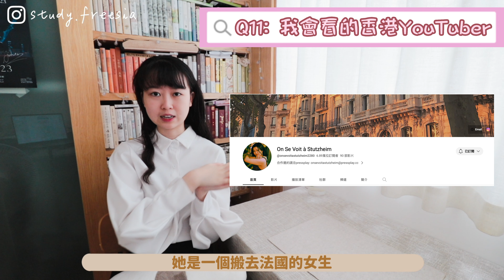Sharing |【50 facts about me】 50件你不知道的我的小秘密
💜 個人資訊相關：
Q1: 我所使用的不是真名 00:26-01:05
Q2: 我的生日 01:06-01:16
Q3: 天生體質吃不胖 01:17-01:49
Q4: 我的身高體重 01:50-01:56
Q5: 曾經很討厭自己的身高 01:57-02:49
Q6: 從小就早睡早起 02:50-03:45
Q7: 情緒穩定的人 03:46-04:15
Q8: 不會和朋友家人吵架 04:16-04:53
Q9: 很內向 不喜歡群體社交 04:54-05:43
Q10: 怕受傷所以以前不愛運動 05:44-06:42

💙 Youtuber相關：
Q11: 我會看的香港YouTuber 06:43-07:08
Q12: 我最喜歡的YouTuber 07:09-08:37
Q13: 當youtuber的原因 08:38-09:34

🕸️ 學習和成長相關：
Q14: 我之所以會拍學習類型影片的原因 09:35-10:47
Q15: 近幾年自己賺錢才喜歡學東西 10:48-11:00
Q16: 學不同語言的原因 11:00-11:42
Q17: 下一個想學的東西 11:43-11:45
Q18: 我的人生目標 11:46-12:07

❤️ 飲食喜好相關：
Q19: 不太喜歡吃甜品 12:08-12:24
Q20: 最喜歡吃火鍋 12:25-12:38
Q21: 對芒果過敏 12:39-13:00
Q22: 除生蠔以外甚麼都吃 13:01-13:29

🛍️ 時尚和購物相關：
Q23: 讀音樂系之前本來打算讀時裝設計 13:30-14:07
Q24: 會欣賞時裝 但對購買名牌沒有興趣 14:08-14:22
Q25: 喜歡小眾商品 14:34-14:47
Q26: 喜歡自己逛街 14:48-15:30
Q27: 平時走路不看人 15:31-16:05
Q28: 對衣服化妝品沒有太大興趣 16:06-16:35
Q29: 香港逛街喜歡去的地方 16:36-17:05

📚 閱讀和藝術相關：
Q30: 喜歡思考所以喜歡哲學 17:06-17:15
Q31: 從以前到現在喜歡的書 17:16-18:29
Q32: 喜歡閱讀的原因 18:30-19:08
Q33: 如果我有錢會想學的樂器 19:09-20:05
Q34: 我最喜歡的漫畫或動畫 20:06-21:24
Q35: 我最喜歡的switch遊戲 21:25-21:59
Q36: 假如我可以在任何一個時代出生 22:00-22:26
Q37: 非常喜歡法式花園設計 22:27-23:16
Q38: 我喜歡歐洲宮廷或貴族類題材 23:17-23:44
Q39: 喜歡的女明星 23:45-23:59
Q40: 喜歡的電影 24:00-24:23
Q41: 曾經喜歡過的韓星 24:24-24:53
Q42: 最喜歡的畫家及音樂家 24:54-25:00
Q43: 想去旅行的地方 25:01-25:17
Q44: 夢想想開畫展及出書 25:18-25:29
Q45: 我人生目標擁有的一個特質 25:30-25:45

🐾 其他：
Q46: 非常可以接受和自己不一樣的人 25:46-25:58
Q47: 不喜歡八卦亦不喜歡干涉別人的事 25:59-26:20
Q48: 很喜歡整理，而且有強迫症 26:21-27:00
Q49: 很喜歡整潔和講求秩序的環境 27:01-27:43
Q50: 對未來的期望和夢想 27:44-28:21

如任何合作或工作邀約，請絡聯絡:
  或可於以下的Instagram私訊我

Camera: Sony zv1 /  Canon 80D / Iphone 14 pro